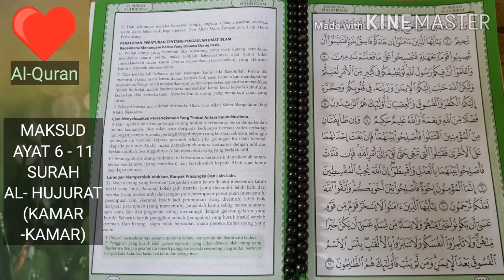MAKSUD AYAT 6-11 SURAH AL-HUJURAT ( KAMAR-KAMAR )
Dalami bacaan Al-Quran kita dengan berusaha memahami maksudnya. Al-Quran adalah kalam Allah. Membacanya memperoleh ganjaran pahala yang banyak. Ayuh sentiasalah membaca Al-Quran!!